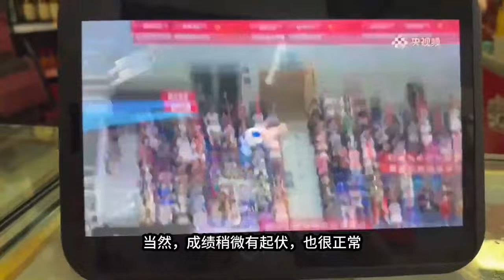全红婵参观兵马俑，观看长恨歌！全红婵和队友们在西安，收获满满